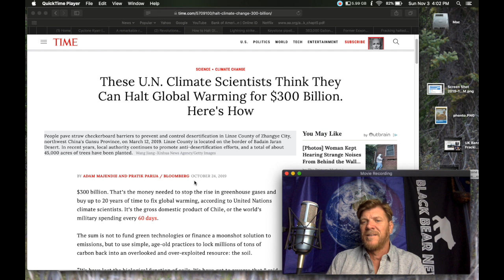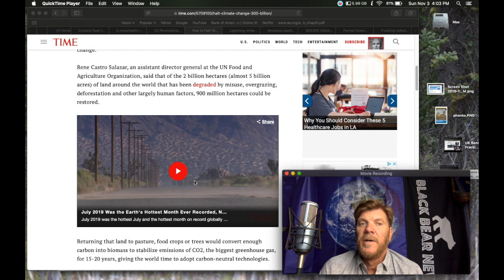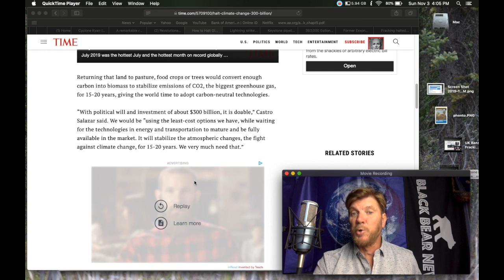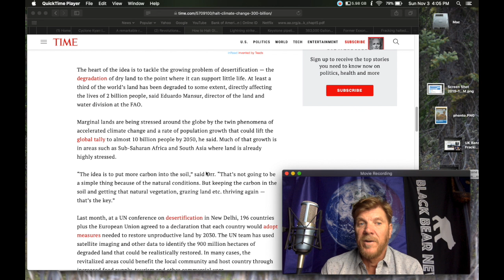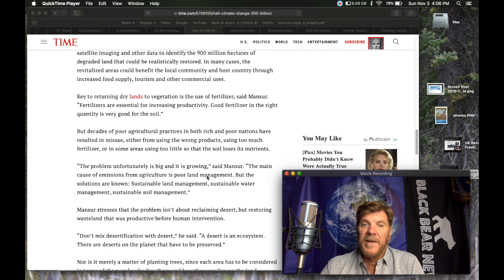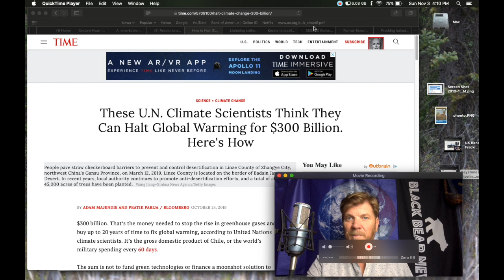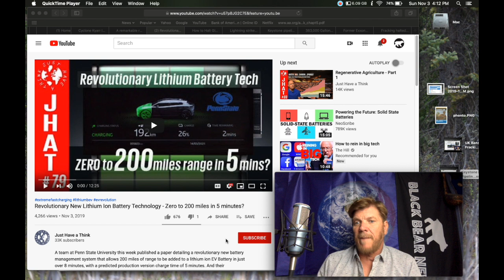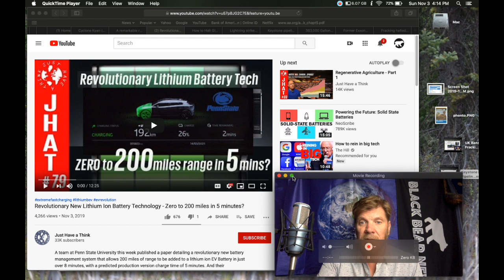BLACK BEAR NEWS: Halting Climate Change For $300 Billion? - New Battery Tech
These U.N. Climate Scientists Think They Can Halt Global Warming for $300 Billion. Here's How

Revolutionary New Lithium Ion Battery Technology - Zero to 200 miles in 5 minutes?